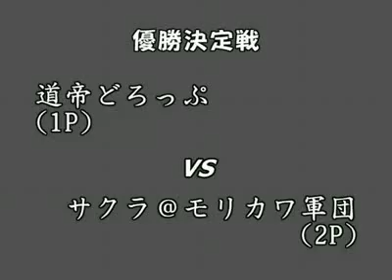SFIII: 3rd Strike - GAME41 SBO6 Arcade Qualifiers [Part 3]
Super Battle Opera 6 aka Tougeki 2008 Arcade Qualifiers [A-1] held 15th May 2008 at GAME41 Arcade.
Grand Final
Players: Team [道帝どろっぷ] Tengu(KE), d(DU), Yuuki(YU) vs Team [Sakura@Morikawa] Tokura(YA), Morikawa(YU), Aiku(DU)
Players: Team [道帝どろっぷ] 天狗(KE), d(DU), ユウキ(YU) vs Team [サクラ＠モリカワ軍団] トクラ(YA), モリカワ(YU), アイク(DU)